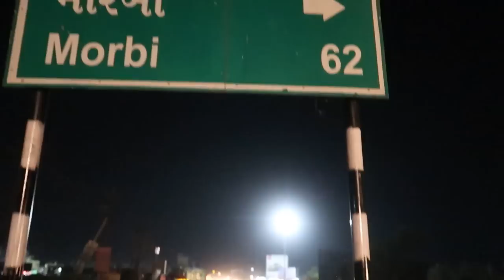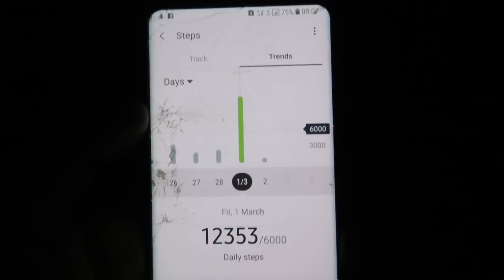Rajkot to Jamnagar By walk | ચાલવાનો Vlog Part 1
🎵 Track Info:

Title: Inner Peace
Artist: Mike Chino
Genre:  Dance & Electronic
Mood: Calm